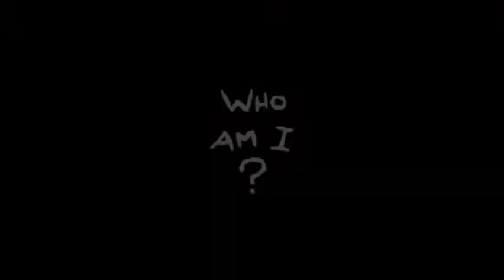The Binding of isaac: Afterbirth + #6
The Binding of Isaac is a rouge like Game where you travel through multiple floors and rooms that are randomly generated with both enemies and bosses that need to be beaten every floor. You collect items and proceed as far as you can to unlock items and special tools to make it further.